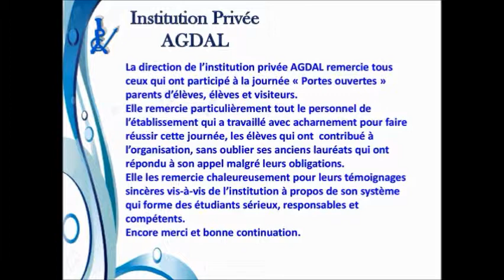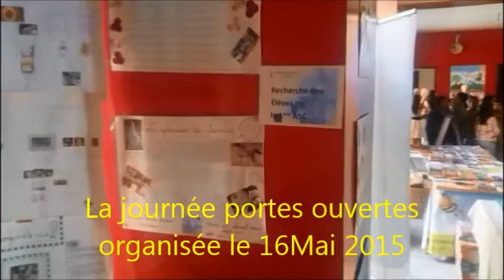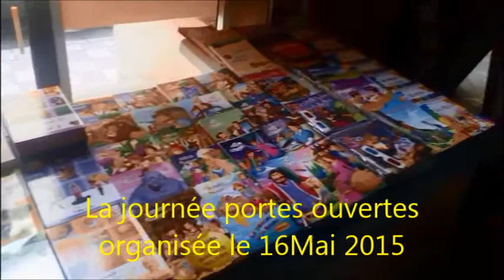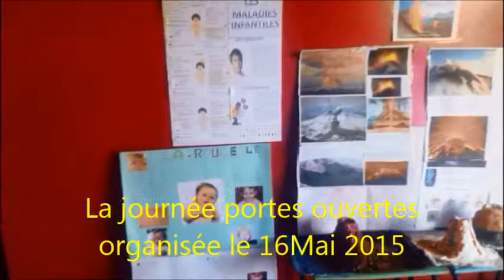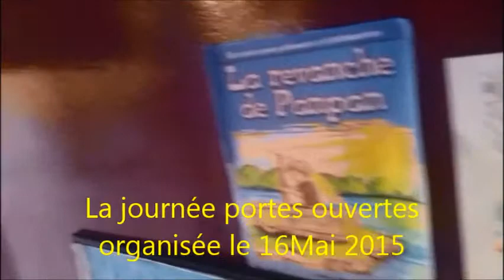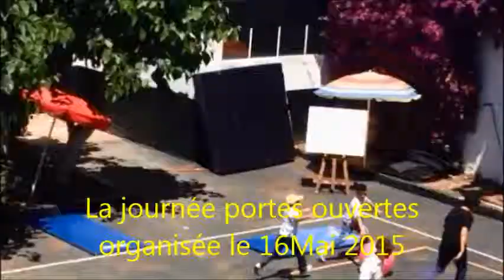La journée Portes ouvertes organisée le Samedi 16 Mai 2015.